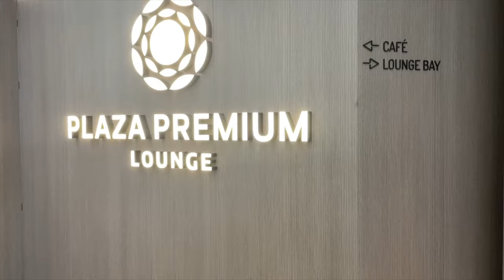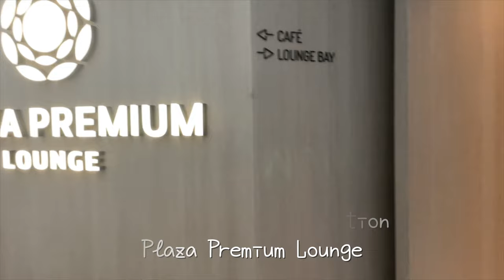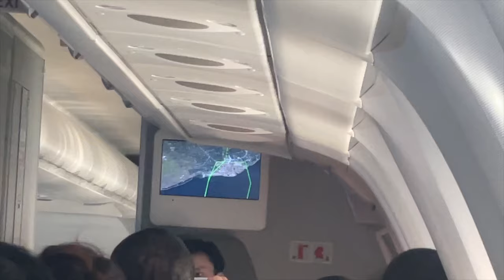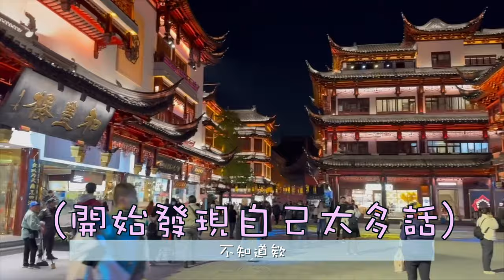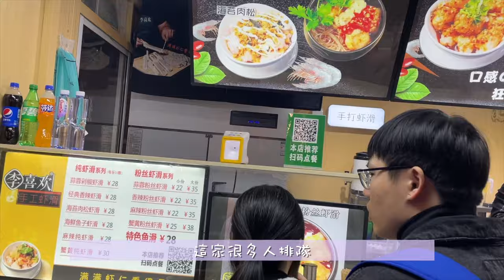【上海旅行】香港機場候機室體驗｜上海IFC酒店｜城隍廟｜蟹黃湯包｜外灘｜超美的城市夜景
2023年大概是我人生中坐得最多次飛機的一年，而這一次，我們來到了上海。印象中上一次去上海已經是小學，或者是初中，已經遠到記不得了。對上海的記憶只有城隍廟和新天地。這一次來也沒有計畫什麼行程，基本上又是想到哪裡去哪裡。

因為開始上班了，也能申請到學生信用卡之外的卡了。這次試了Everymile附帶的lounge access。覺得很新奇 XD 順便也帶大家看一下香港機場的lounge吧～

這次城隍廟的開場音樂我超喜歡的，其實也是偶然refresh到這首歌出現在Epidemic Sound給我的推薦list。覺得超有中國風，超適合城隍廟的氛圍。每次都很認真選歌呢！
音樂使用
The Bonfire - Blue Steel
Rioverde - Vendia
Luvsick (Instrumental version) - Collin Lim
Feel You - Wendy Marcini
Staycation - Paper Twins
Bokeh - Baegel

網站支援各大平台使用，包括Youtube, Instagram, TikTok等等。月付15美金就可以免去你所有的版權問題！使用以上鏈接免費試用1個月，用這個鏈接訂閱的話，首12個月獲得9折優惠喔！